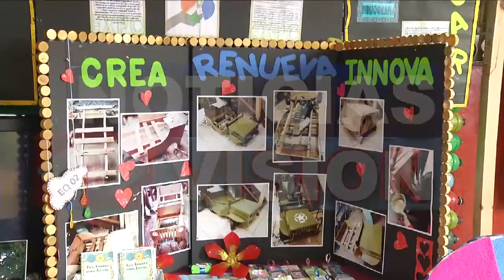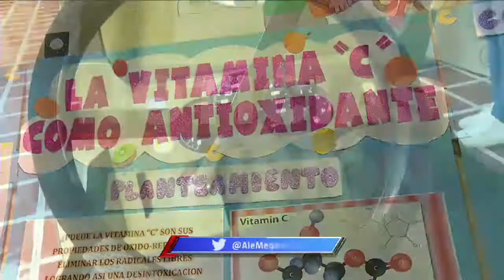EXPO SAN MARTIN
Los más pequeños del hogar demostraron todos sus conocimientos en una creativa exposición.